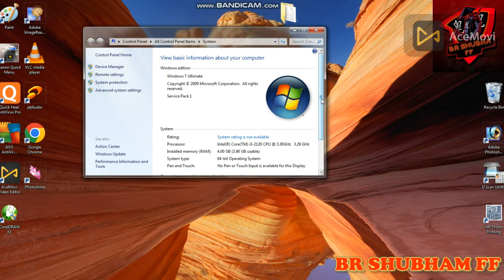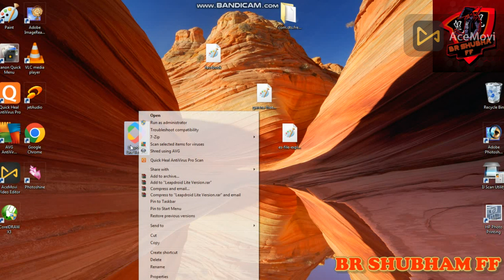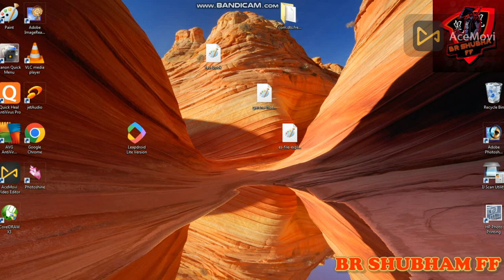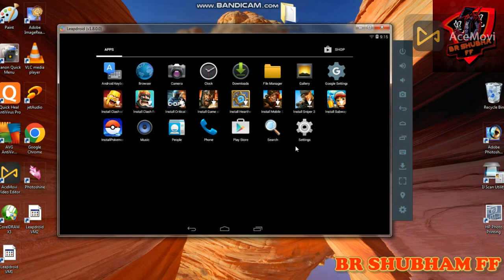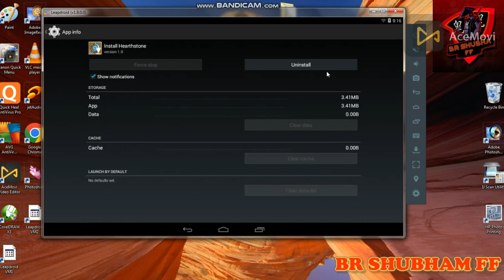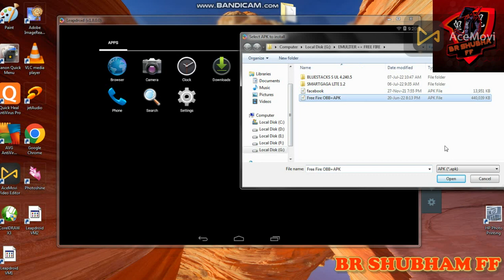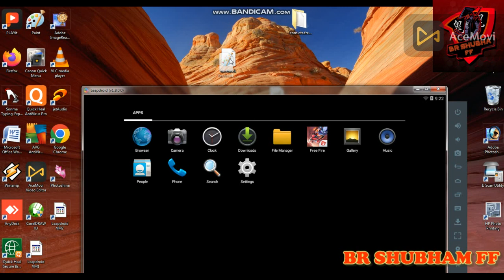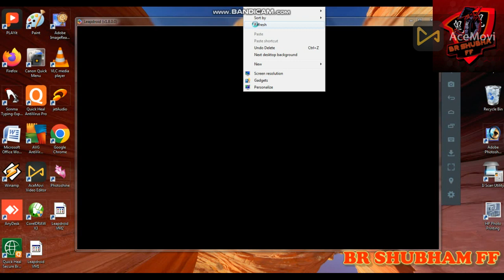(New) Best Emulator For Free Fire Low End PC 1GB Ram Without Graphics Card - Leapdroid Lite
DOWLOADS PIN COMMENTS

smart gaga free fire اعدادات headshot,
smart
fix black screen freefire smartgaga android 7
fix black screen freefire smartmadara
smartgaga 7.1.2 free fire new update
smartgaga free fire ob27 update not working problem solved
smartgaga best version
smartgaga best version no lag
best smartgaga player
no free fire auto close
Best emulator for low end pc to play free fire
Best new android emulator for low end pc
How to play free fire in low end pc
Best new emulator for 2gb ram pc
Best new emulator for 1gb ram pc
Android emulator for low end pc